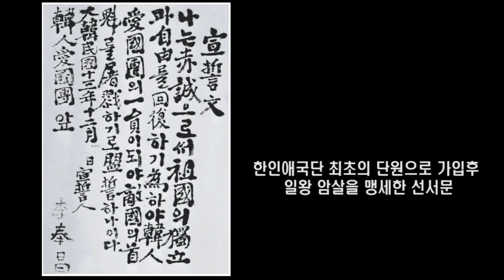이봉창 의사 의거 82주년 기념식 - 천지TV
독립영웅 이봉창 의사 의거 82주년 기념식이 백범김구기념관에서 열렸습니다.

행사는 이봉창의사기념사업회의 주최로 안중현 서울지방보훈청장, 광복회장, 사업회임원 및 관계자 150여 명이 참석한 가운데 엄숙히 진행됐습니다.

일왕 히로히토 암살을 계획한 독립영웅 이봉창.

1931년 1월 중국 상하이로 건너가 백범 김구 선생이 결성한 한인애국단 제1호 단원으로 가입한 이봉창 의사는 1932년 1월 8일 도쿄 경시청 앞에서 일왕을 향해 수류탄을 던졌지만 명중시키지 못했습니다.

현장에서 체포된 선생은 사형선고를 받고 1932년 10월 10일 오전 이치가야(시곡) 형무소에서 순국했습니다.

기념식 참가 학생
친구들이 (이봉창 선생님RP서)이런 훌륭하신 일을 하신 것을 알았으면 좋겠고 선조분들이 이런 일을 했다는 것이 자랑스러워요.

이봉창 의사 유해는 1946년 일본에서 국내로 봉환돼 효창공원에 안장됐고 1962년 건국훈장 대통령장에 추서됐습니다.